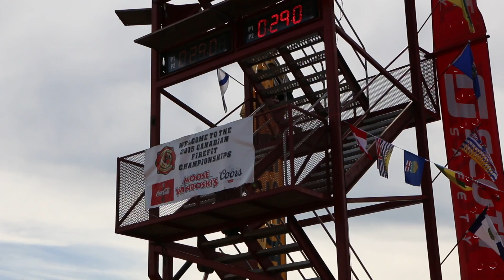Canadian FireFit Nationals 2015 Relay North Perth vs Calgary